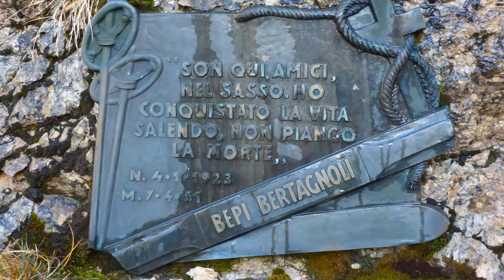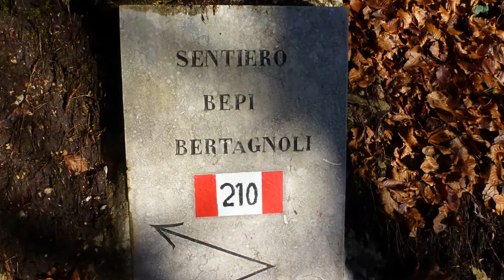monte Gramolon con Bebop2 Novembre 2016